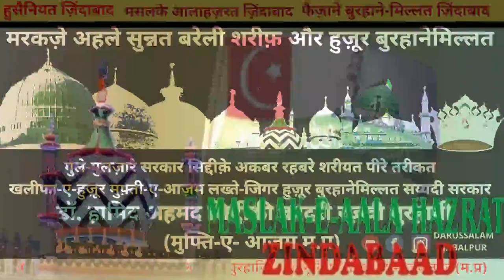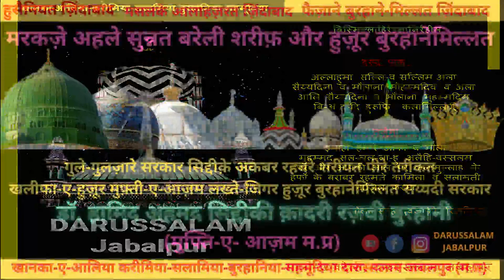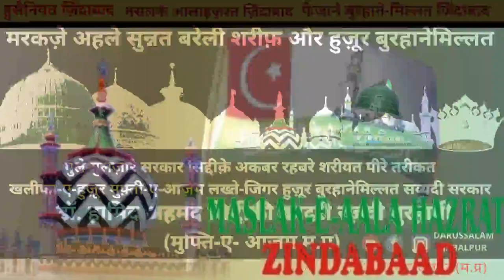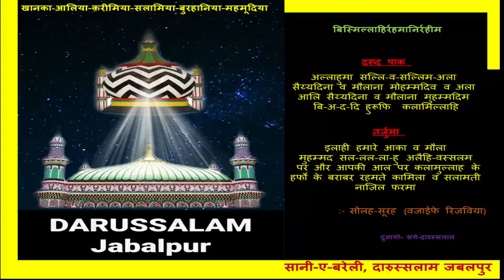Huzoor-Hamid-e-Millat | Mufti-e-Azam M.P | Aalahazrat | Burhanemillat | Mehmood-e-Millat | Jabalpur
The blessed Voice and Naseehat of Peere Tareekat Rehbare Shariyat , Aulade Siddike Akbar Khaleefa e Huzoor Mufti e Aazam Hind , Jigar gosha e HUzoor Burhaane Millat , Hazrat Allama Maulana Dr. Mufti Mohammed Hamid Ahemad Siddique Quadri Razavi Burhani Damatul Aaliya  ,
at
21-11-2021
Hussain Nagar (40 Feet Road ) Jabalpur M.P

MASLAKE AALAHAZRAT ZINDABAAD
SARKAR AALAHAZRAT
SARKAR MUFTI E AAZAM
SARKAR TAJUSSHARIYA
SARKAR BURHANEMILLAT
SARKAR MEHMOODE MILLAT
HUZOOR MUHADDISEY KABEER
HUZOOR HAMIDE MILLAT
HUZOOR MILLAT SAYYED NAJEEB MIYA
HUZOOR MILLAT SAYYED GYAS MIYA
QAIDE MILLAT HUZOOR ASJAD MIYA
HUZOOR MILLAT SAYYED GULZAR MIYA
HUZOOR MILLAT MUSHAHID MIYA
HUZOOR AJMAL RAZA QADRI

ALHUMDULILLAH
SAGE-DARUSSALAM